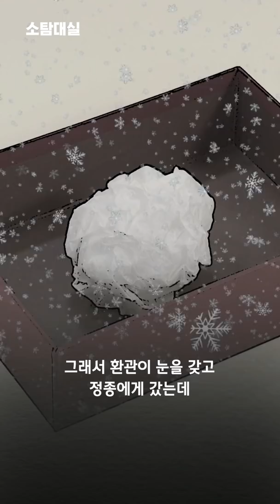조선시대에 만우절? (feat.이방원) / 소탐대실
4월 1일, 오늘은 만우절!
조선시대에도 만우절이 있었을까요?
왕에게도 장난친 우리 선조들의 클라스❄️

선조들의 장난에 대해 소탐해봤습니다🔍